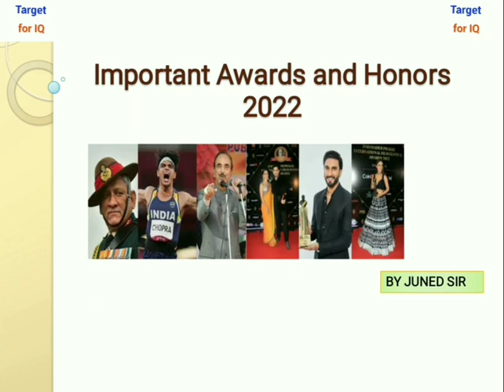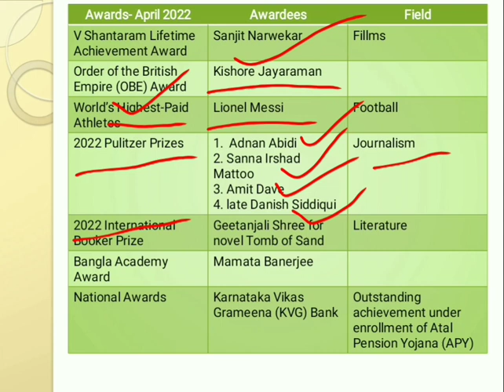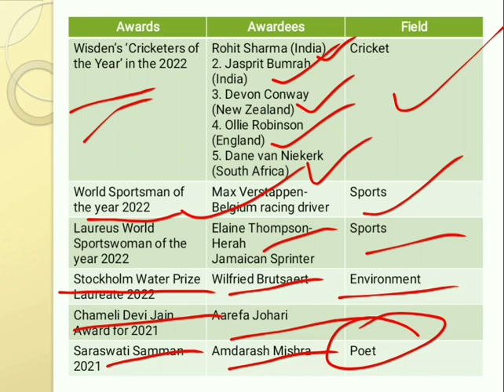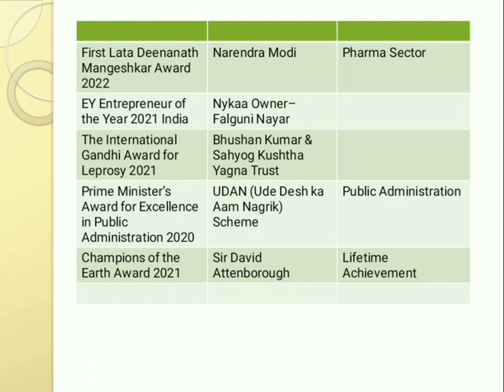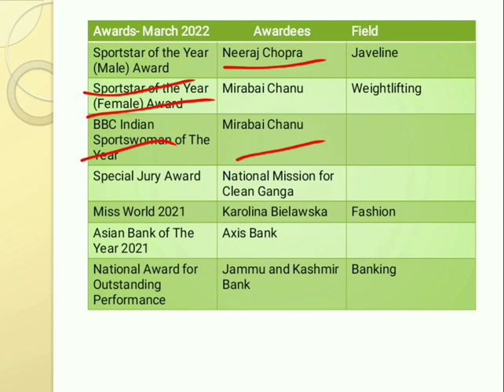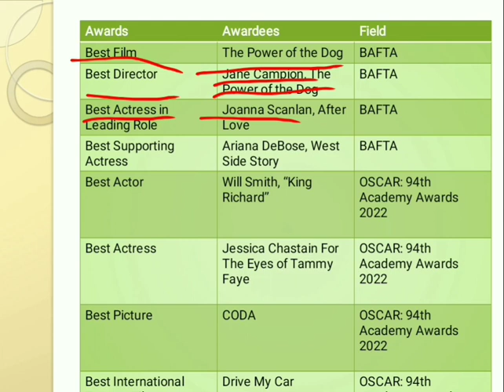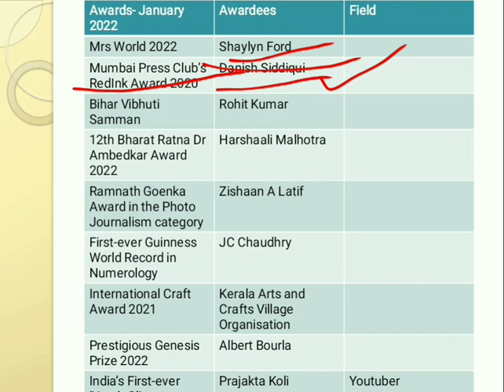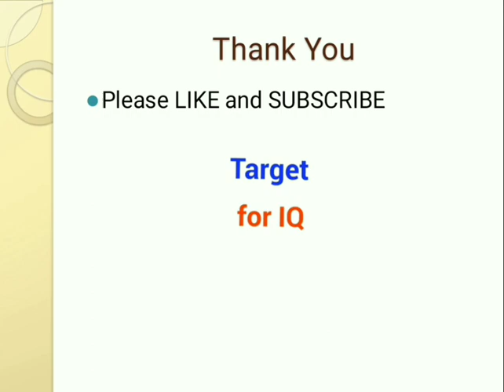Important Awards and Honors 2022 - UP APO 2022#upapo2022 currentaffairs award #2022